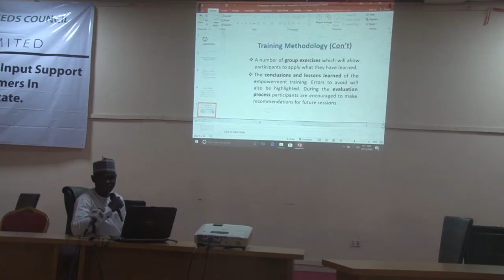Barr. MT Monguno distributes fifteen million naira to peasant farmers in Borno